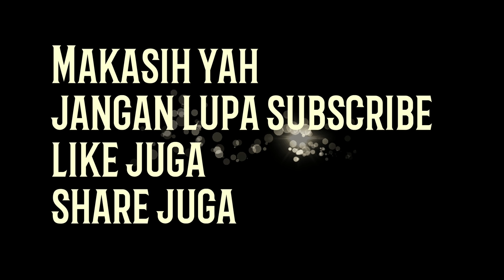PULUHAN ORANG JADI KORBAN (PRANK SIARAN DI KERAMAIAN)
Gimana kalau di tengah keramaian ada orang sok siaran radio sambil teriak-teriak dan bikin kalian kaget. Nih liat aja dah